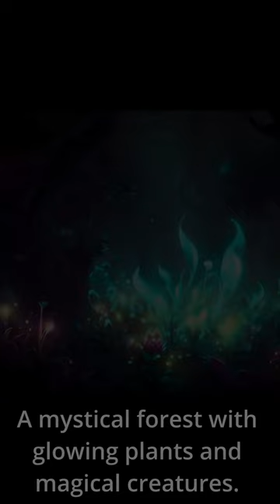Elephant tuxedo, Squirrel picnic, Cat sunglasses, Forest AI Art Images generative art Compilation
AI Prompts -